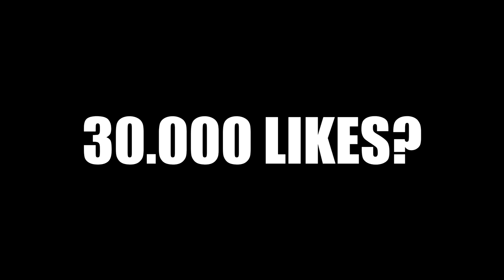FANI OBSEDAȚI care au EXAGERAT...